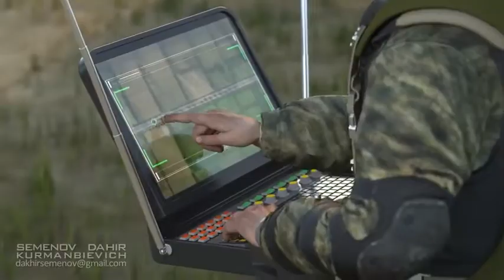remote operation missile attack - Dahir insaat | world War 3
remote operation missile attack technology by Dahir Insaat, advanced future war technologies, future technologies.

This animation video is about advanced technologies in future Wars. Remote operated missile attack technology is really advanced and amazing by dahir insaat. Dahir Insaat is a company founded in Istanbul by Russian engineer and inventor Dahir Kurmanbievich Semenov.

world war 3 short film,
World war 3 full movie,
remote operation missile attack,
dahir insaat,
dahir insaat drone,
dahir insaat meme,
drones,
who invented drones?
dahir semenov.

emerging technologies,
emerging technology,
tech channel,
emerging tech,
futurestic tech,
futurestic technology,
latest technology videos,
future technologies,
upcomming technologies,